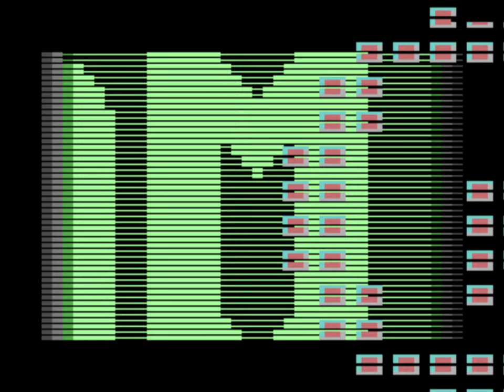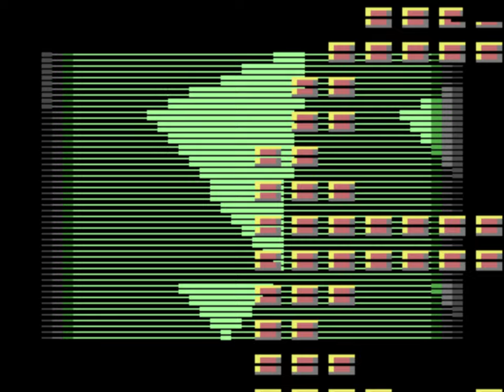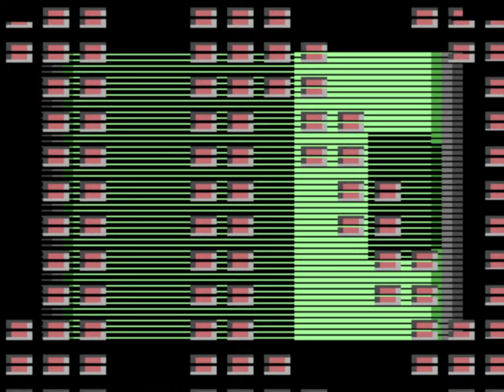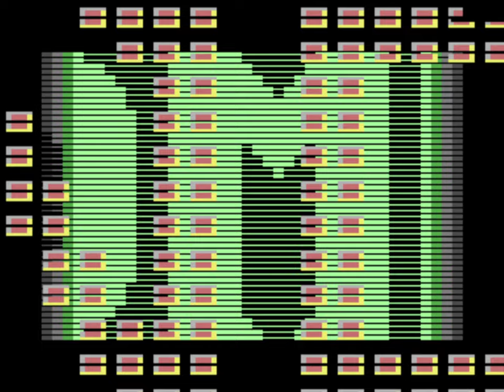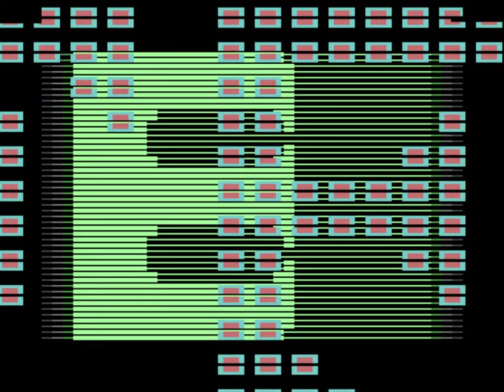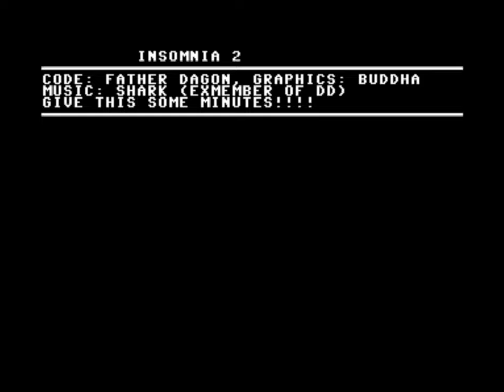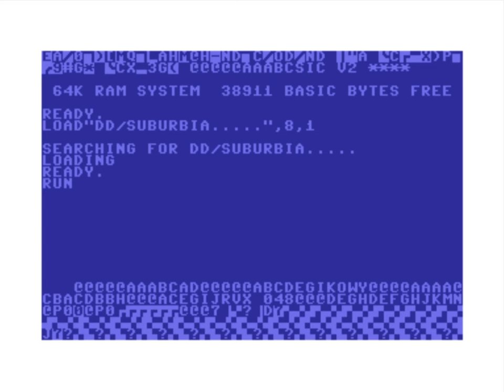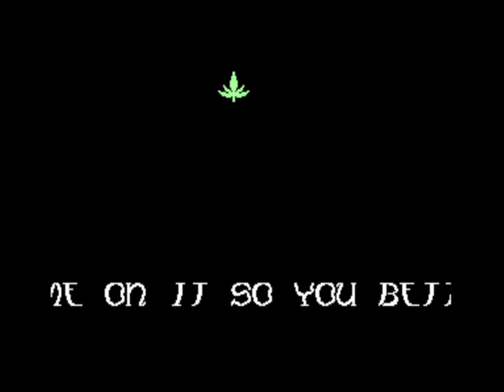C64 Demo - Jerkland 2 [1994] by Digital Designs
Megademo from DIgital Design i like the 3rd part most

---Chapter
0:00 Part 1
3:56 Part 2
40:46 Part 3
45:42 Part 4
47:51 Part 5
51:32 Part 6
54:51 Part 7
57:55 Part 8
1:14:32 Part 9
1:18:02 Part 10